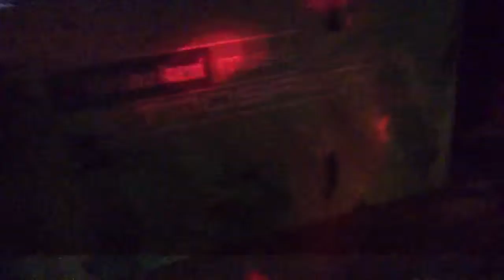South Pumpin @ Namiot Heineken (Międzywodzie) [30.07.13]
Film nagrany telefonem komórkowym! Przepraszam za jakość dźwięków ;)
Nagrany dzięki Dawidowi "Przesterowi" Walendzinskiemu!